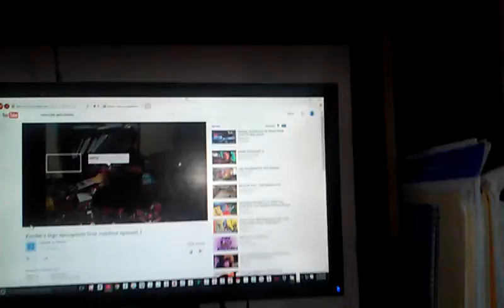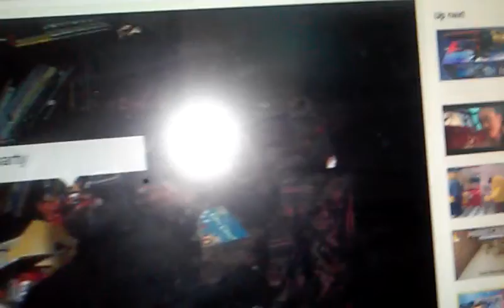THE REVEAL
A long time ago, the creator revealed his face, now we have to do that again. Ti do it, we need to make as many pivot animator videos to upload as many as the roblox time did, but there will be no more plush things within a long time